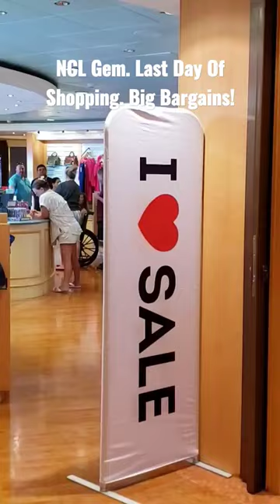🟡 NCL Gem. Last Day Of Shopping On Board! Lots Of Bargains!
During the last few days of shopping on a cruise, bargains are found everywhere from T shirts to Rolex's! Don't shop at the beginning of a cruise, you'll kick yourself later!

4 piece, rugged and inexpensive luggage!